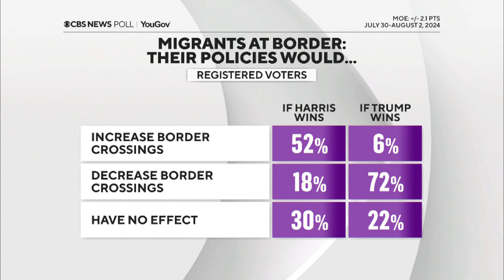Kamala Harris and Donald Trump attack each other on border security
Both the Harris and Trump campaigns took a chance to talk border security as the race in the presidential campaign continues.